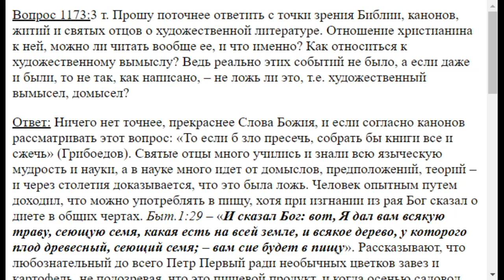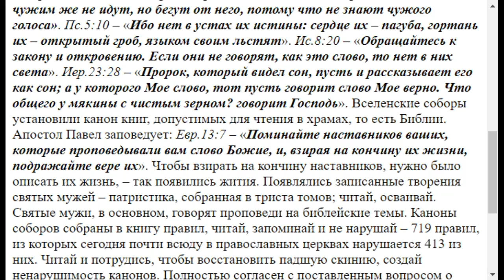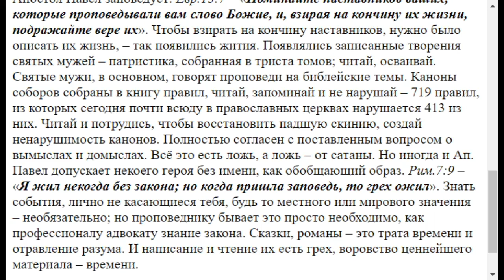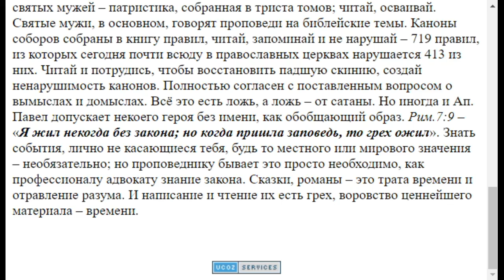1173. Художественная литература и отношение к ней христианина.